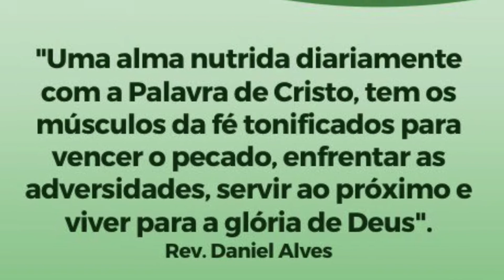Só Jesus pode saciar a sede do seu coração - Jo 4-6